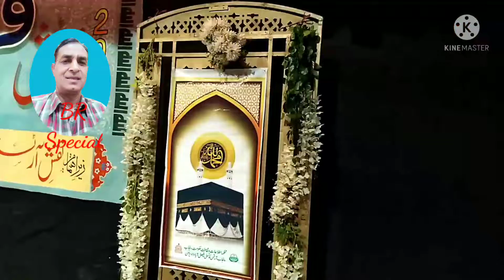FAISALABAD.. respectable fine artist Madiha Gulzar presents Na'at.. BR